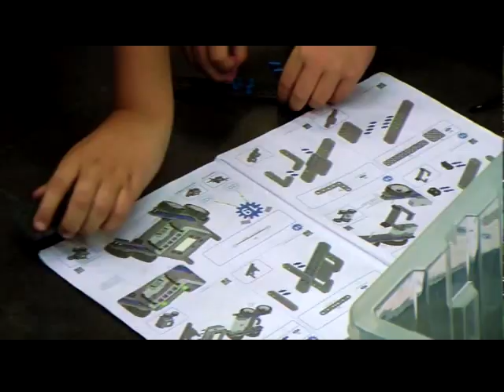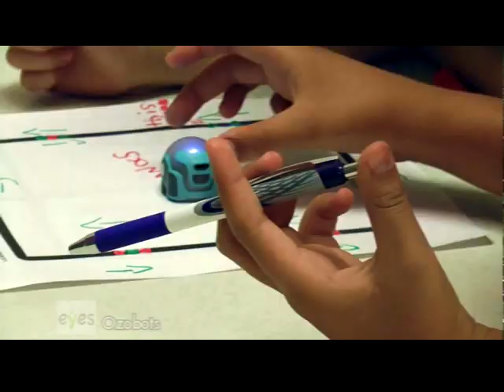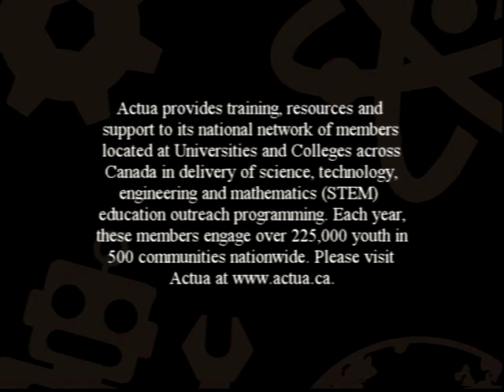Who is EYES?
Great question! We are a science, technology, engineering and math program based here at the University of Regina!